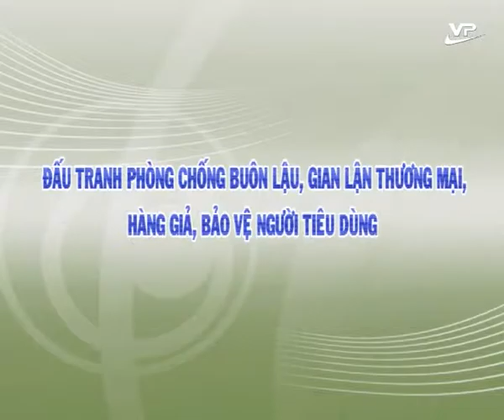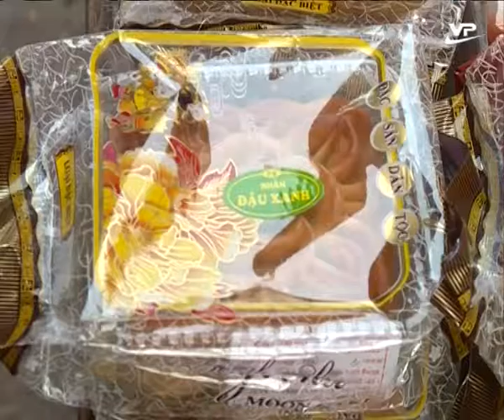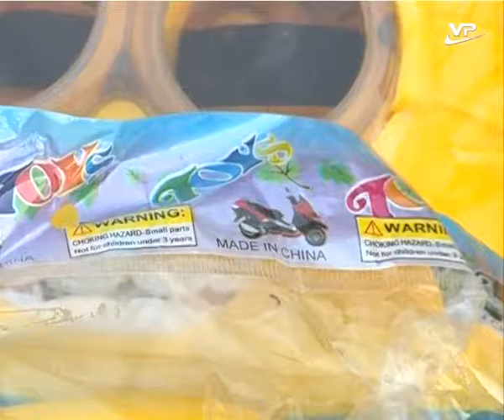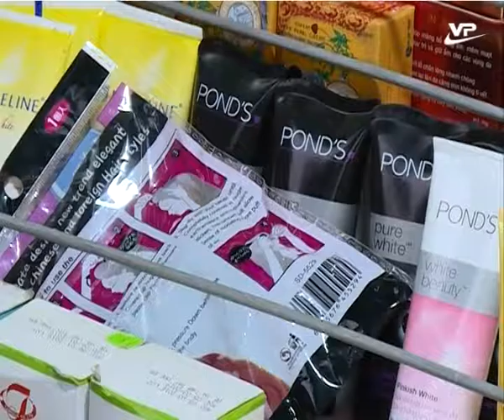Phóng sự 12.10.2016